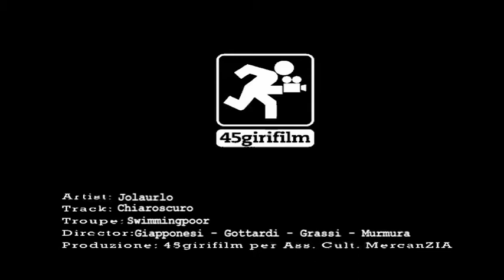45GIRIFILM 2011 - SWIMMINGPOOR - Brano: Chiaroscuro (JOLAURLO)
45GIRIFILM - Concorso Videoclip realizzati in 45 ore - Bologna 14/16 ottobre 2011
Troupe: SWIMMINGPOOR
Autore: JOLAURLO
Brano: CHIAROSCURO